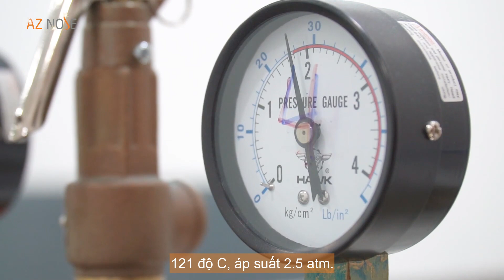Về AZ NOSE|TRANG PHỤC MỔ CỦA BÁC SĨ THƯỜNG BỊ NHĂN VÀ SỰ THẬT ĐẰNG SAU ĐÓ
Có bao giờ bạn thắc mắc vì sao trang phục phòng mổ của bác sĩ thường bị nhăn không? Cùng AZ NOSE tìm câu trả lời nhé!
𝗔𝗭 𝗡𝗢𝗦𝗘 - Phòng khám chuyên Nâng Mũi
🏠 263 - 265 Đường 3/2, P.10, Q.10, TP.HCM